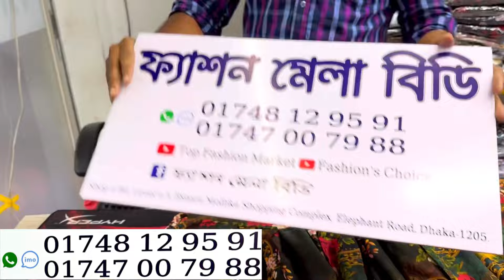Beautiful floral gown/hijabi outfit at craziest sale | ফ্লোরাল হিজাব গাউন স্টুডেন্ট বাজেটে